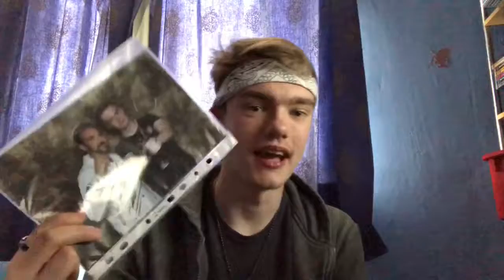WW2 DLC 3 Talk and BlackOps4 E3 Catch Up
Just a little call of duty info hope you guys enjoy

If you want to see more from me, hit the like button, comment what to do next time, subscribe if your new and hit the bell button to know when my videos are coming out. Catch you guys next time